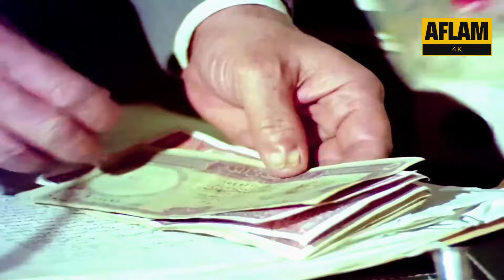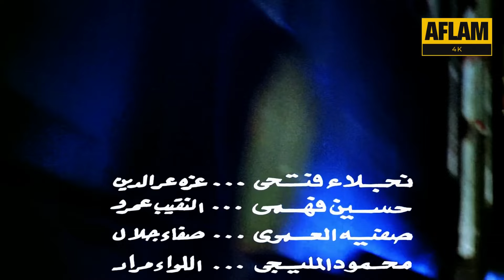حبيبها ظابط في الجيش ومهدد بالموت في الحرب | شوف رد فعلها لما شافته | من فيلم لا وقت للدموع